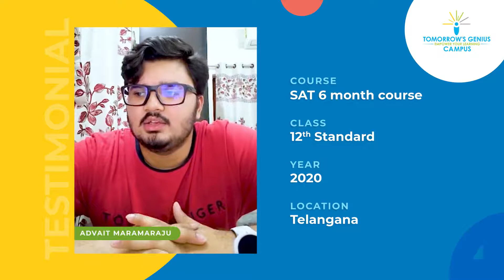Advait Maramaraju's Success Story | SAT Student Reviews - TG Campus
We are aware that SAT (Scholastic Aptitude Test) is a Standardized Test conducted on a global level by the College Board. This test is designed to gauge the level of preparedness of a student. Our SAT student Advait Maramaraju, in the given video is enlightening us with his journey of achieving excellence by getting admitted in one of the best universities in the United States.
TG Campus offers students a state-of-the-art online learning platform to help them stay ahead of the competition.

to enroll for SAT course and secure good marks in SAT.